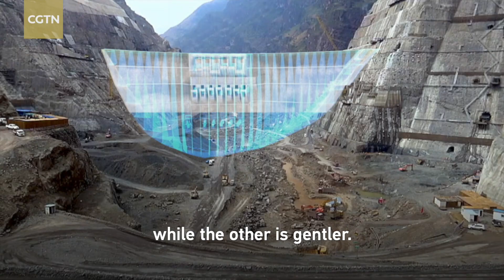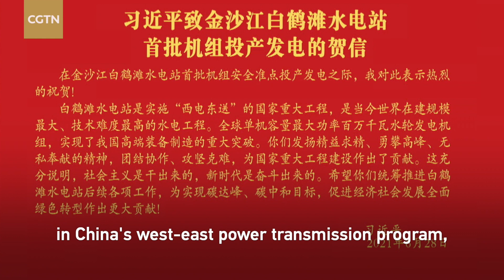China's answer to reducing carbon emissions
Today marks the National Ecology Day, aimed at enhancing public awareness and actions to protect the ecological environment.

On April 22, 2021, Chinese President Xi Jinping committed at the Leaders Summit on Climate that China will strive to peak carbon dioxide emissions before 2030 and achieve carbon neutrality before 2060.

To fulfill this commitment, China built six mega hydropower stations on the Yangtze River: Wudongde, Baihetan, Xiluodu, Xiangjiaba, Three Gorges Dam, and Gezhouba. Together, they form the world's largest clean energy corridor, expected to generate 300 billion kilowatt-hours of clean electricity annually. This amount can meet the annual electricity demand of 360 million people, equivalent to a quarter of China's population.

Wang Zhilin, the former director of the construction department of Baihetan, worked on three of the six mega hydropower stations, making outstanding contributions to China's green development and ecological conservation. Check out the video for more.